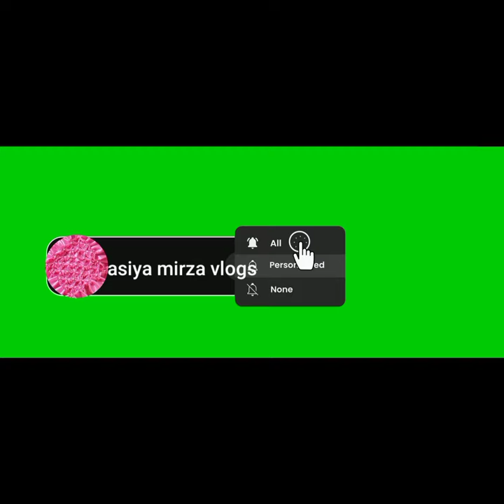baby goat eyeore now weight 12 pounds and drink a pint of milk times a day❤🥰💕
baby goat eyeore new weight 12 pounds and drinks❤👌🤩🥰